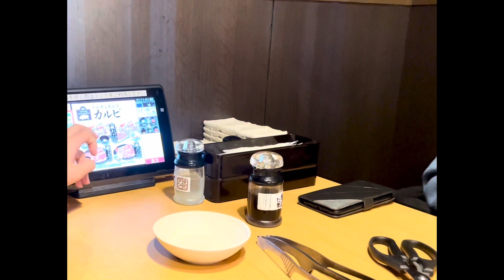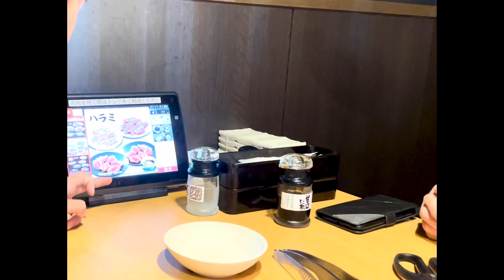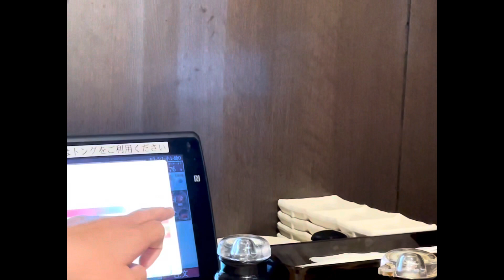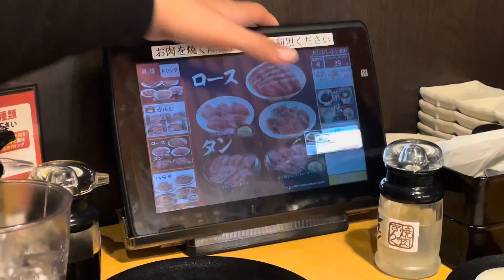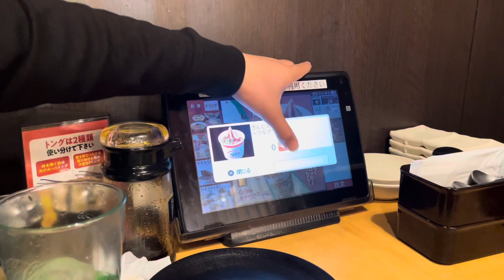Yakiniku Mukbang w/ family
Our early dinner @ Yakiniku King 👑